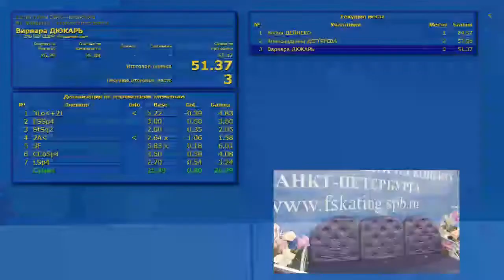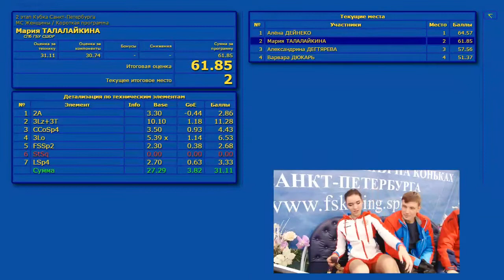Мария Талалайкина КП МС 2 этап Кубка Санкт-Петербурга 2019